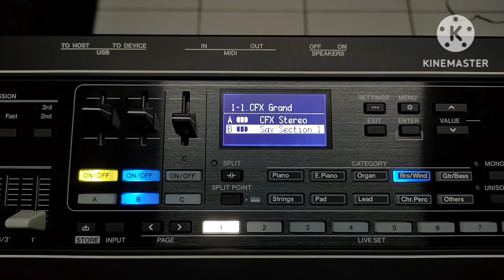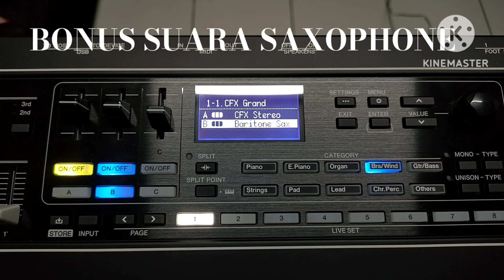YAMAHA CK 61 TEST SUARA PIANO DAN SAXOPHONE?